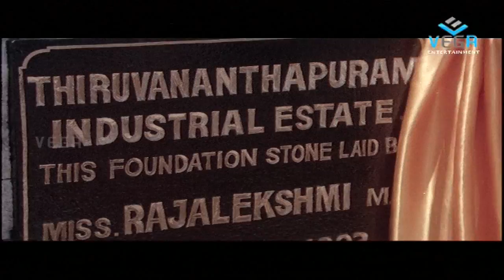Johny Kundra Attacks On Suhasini || Samooham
Watch Johny Kundra Attacks On Suhasini ||  Samooham